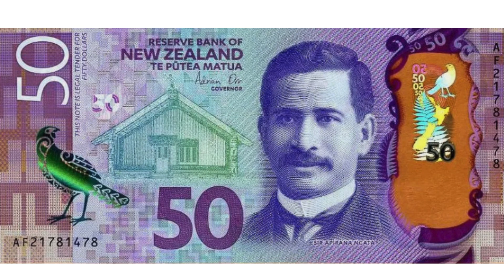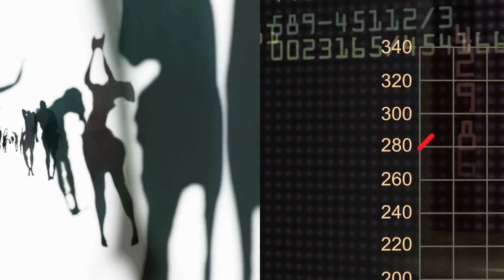Sir Āpirana Ngata: Guardian of Māori Culture and Education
Māori Leaders through History Session - Episode One - Sir Apirana Ngata

Biography Description

Celebrate the incredible legacy of Sir Āpirana Ngata, one of New Zealand’s most influential Māori Rangatira (Leaders). Sir Āpirana Ngata’s visionary leadership continues to inspire and shape the cultural identity of Aotearoa.